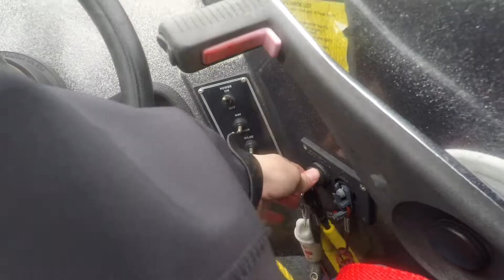Fishing in FOG for Pre-Spawn Bass!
Thank you guys for watching, this was a short video but I hope you enjoyed.